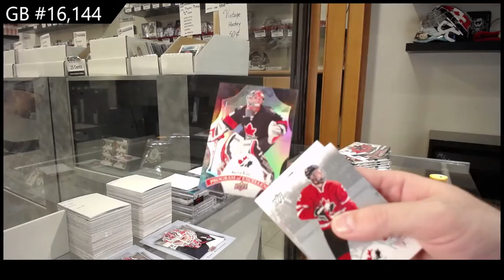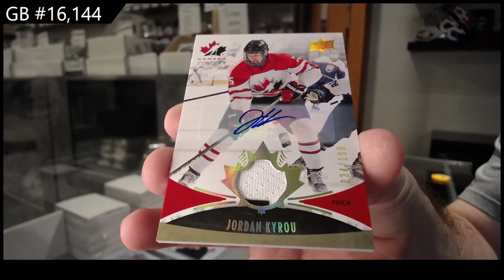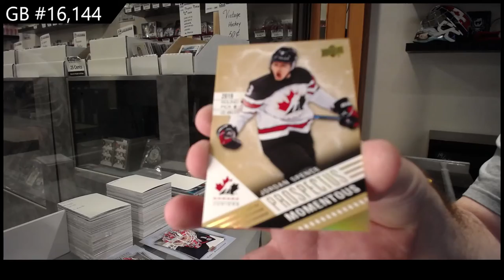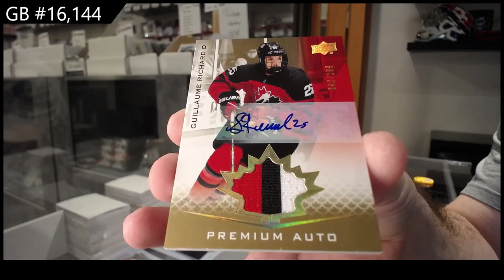2016 UD Team Canada World Juniors & 2021 Team Canada World Juniors Hockey Box Break - C&C GB #16,144